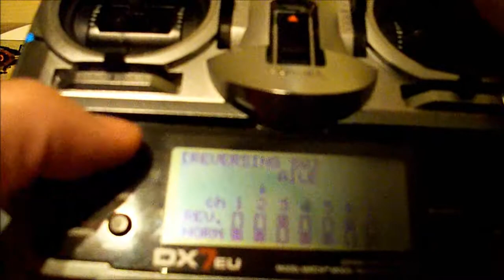BeastX konfiguracja (część 11) parametr I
BeastX konfiguracja DZIAŁANIA DRĄŻKÓW